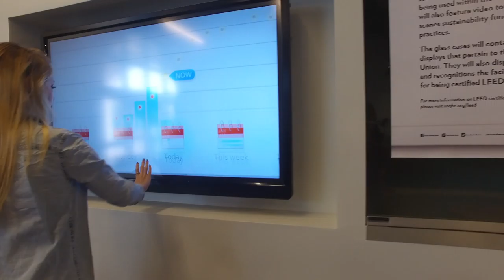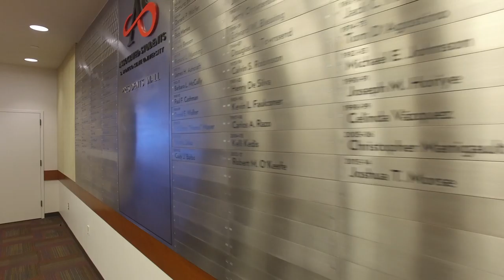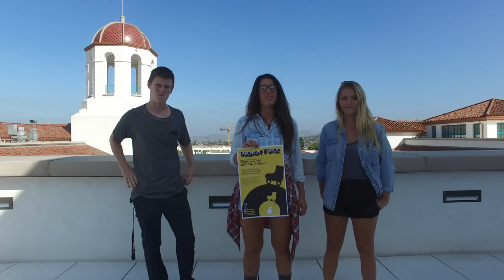Welcome to my Crib: Conrad Prebys Aztec Student Union